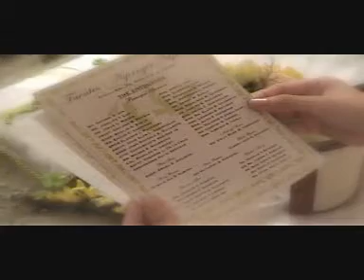Love Moves In Mysterious Ways, Because Of You - Jay+Genn Wedding (The Preparation)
Fuentes-Ngirngir Nuptial, June 19, 2005 (Father's Day) at St. Joseph the Worker Church, Jaro, Iloilo City. Reception at Iloilo Business Hotel, Sen. Benigno Aquino Avenue, Mandurriao, Iloilo City.